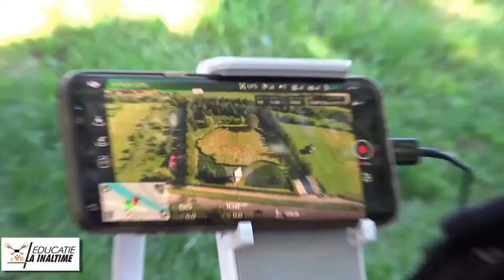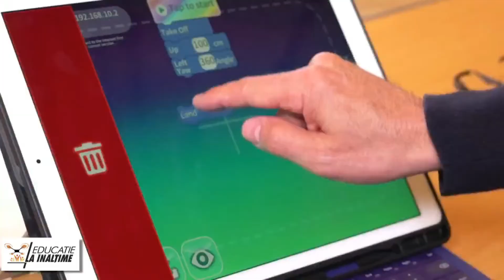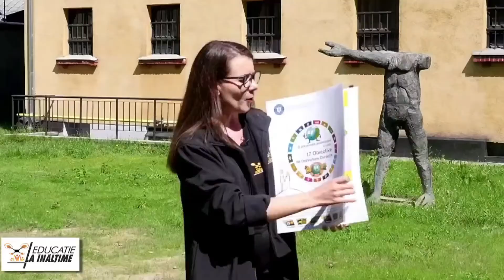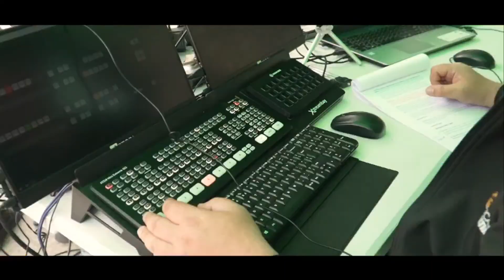CU DRONA LA ȘCOALĂ!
Lecții cu drona pentru toate școlile din România.

Cu ajutorul dronelor, profesorii își poartă elevii la sute și mii de km distanță în locuri de vis, spectaculoase și relevante în procesul de învățare.

🛸 Cum a apărut proiectul "Educație la înălțime"?
🎎  Cine sunt promotorii lui?
👨🏻‍🦰👩🏻‍🦰 Ce impact are asupra elevilor și ce anume a atras mii de copii să urmărească lecțiile la înălțime?

❖ La catedră: 𝐈𝐫𝐢𝐧𝐚 𝐂𝐎𝐍𝐒𝐓𝐀𝐍𝐓𝐈𝐍𝐄𝐒𝐂𝐔, coordonatorul rețelei de profesori implicați în proiectul Educație la Înălțime.
❖ Invitați: 𝐌𝐚𝐫𝐢𝐮𝐬 𝐓𝐎𝐀𝐃𝐄𝐑 și 𝐀𝐝𝐫𝐢𝐚𝐧 𝐑𝐎𝐁𝐄, inițiatorii și promotorii proiectului Educație la Înălțime.